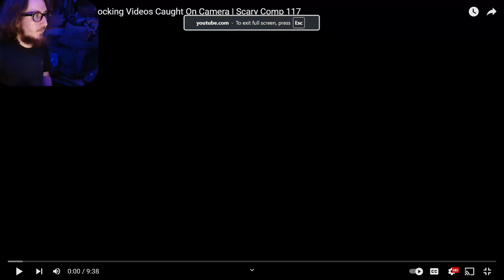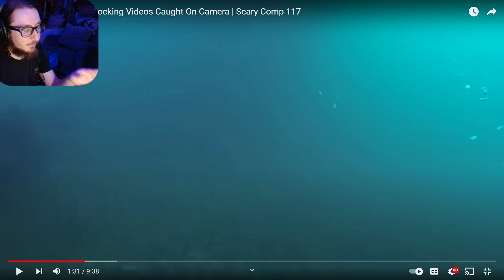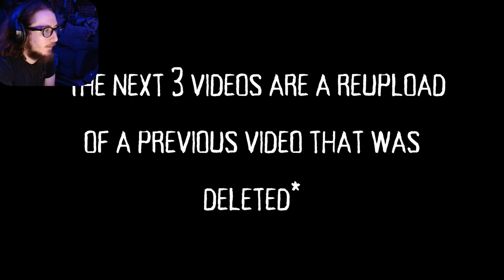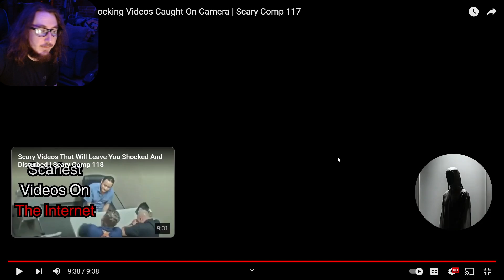DON'T TRUST COMPUTERS!! - The Most Scary And Shocking Videos Caught On Camera - Scary Comp 117